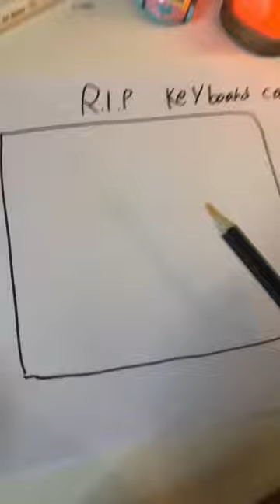Rip key board cat 🥺